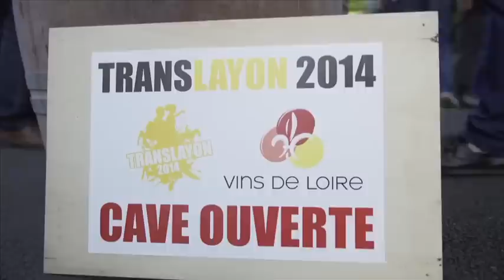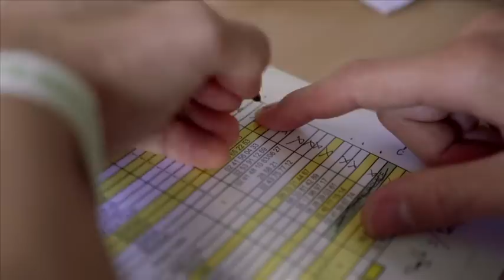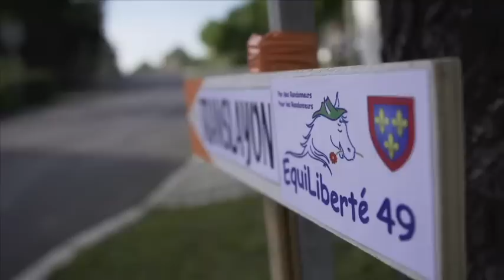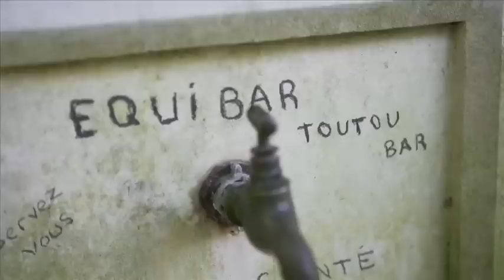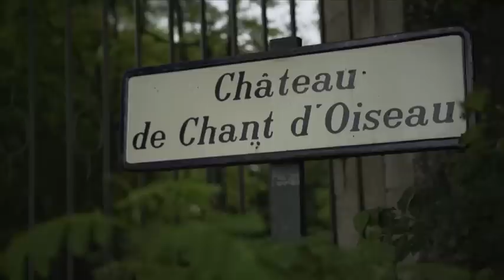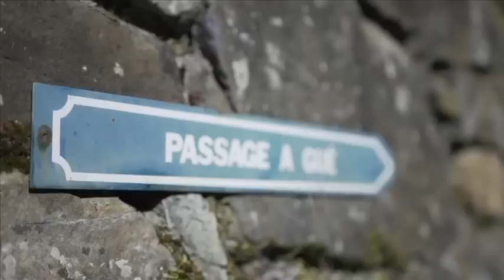Translayon 2014 Film officiel de la Grande Descente du Layon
Du 6 au 8 juin 2014, 130 cavaliers et 80 marcheurs ont descendu toute la Vallée du Layon via 3 grandes boucles d'une 30aine de km chacune!
Revivez cette aventure via la vidéo réalisée par le cameraman attitré de la Translayon, Romain Delaunay!!